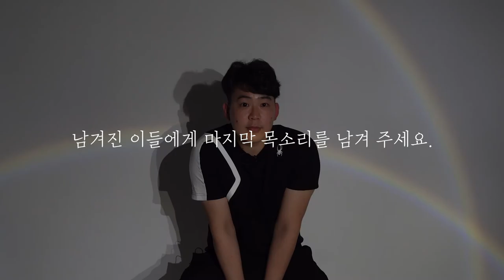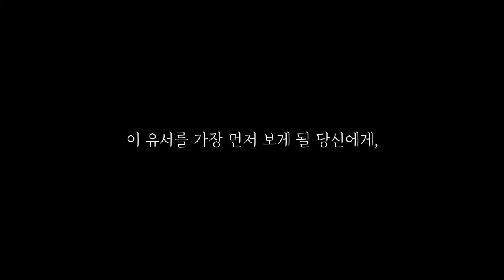[공모전] 우수상_나는 오늘 죽는다